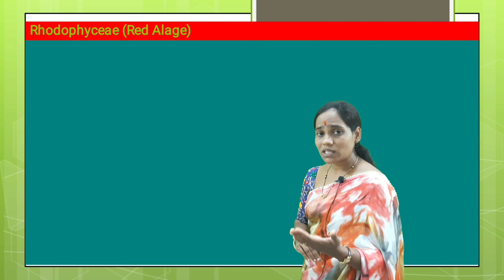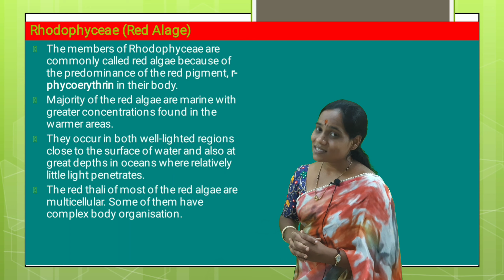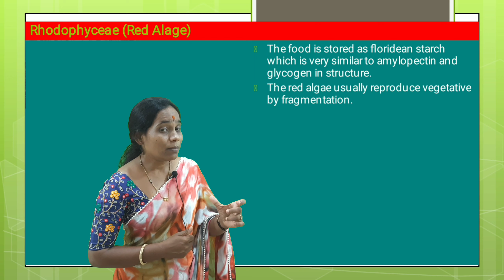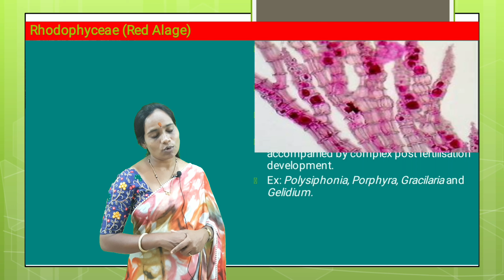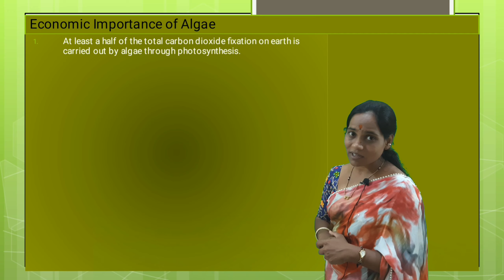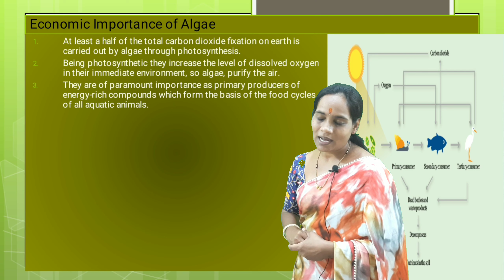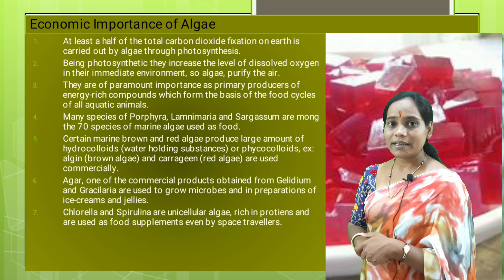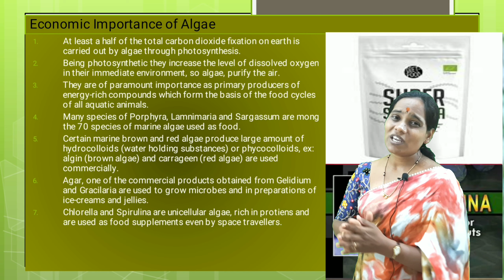BIOLOGY/Asha M Biradar Mam/Plant Kingdom/KM/Part 04